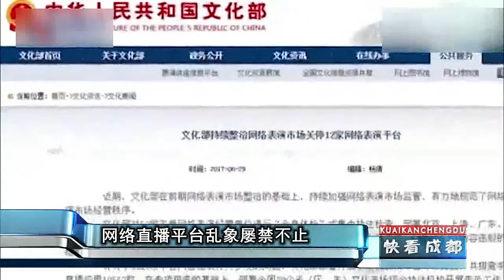网络直播乱象丛生，文化部整改